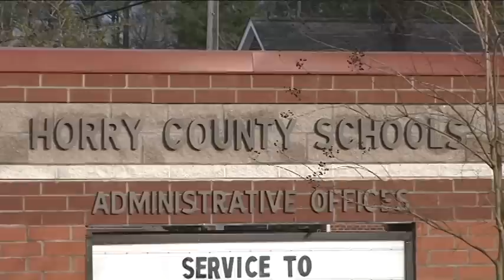Conway sex offender accused of torturing four boys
Horry County police have charged Brentton Matthew Wheeler, 35, from Conway with Abuse/To Inflict Great Bodily Injury Upon a Child.